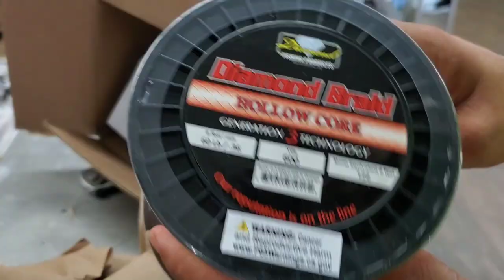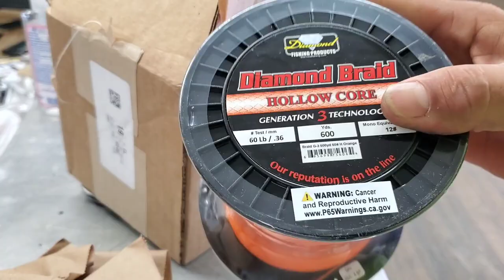Update on $20 and $30 Drawing Unboxing Avet Reels Gen 3 hollow core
It's been a while and still trying to get these tickets sold to hold the drawing we are looking to get it done.